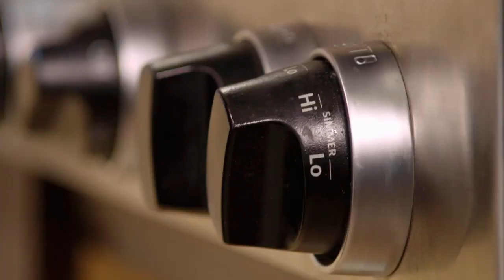Receitas para uma lua de mel | Receitas Caseiras da Valerie | Food Network Brasil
Valerie prepara pratos para uma doce lua de mel.